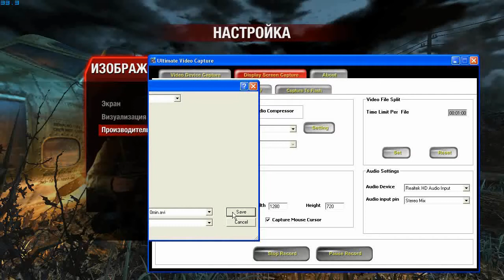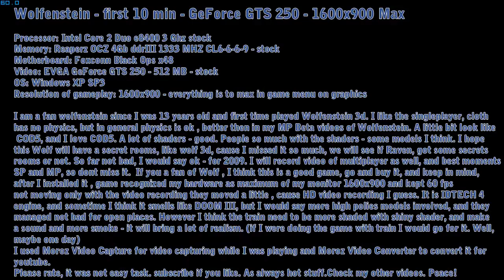Wolfenstein-1600x900 Maxed - GeForce GTS 250 - first 10 min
Wolfenstein-1600x900 Maxed in graphic menu - GeForce GTS 250 - first 10 min video was recorded with Ultimate Video Capture(now Moroz Video Capture) by Mrz Media. Converted for youtube into HQ HD with Moroz Video Converter. This video was demonstrating a gameplay of Wolfenstein with EVGA GeForce GTS 250 at stock and at 1600x900 - maximum graphics set at the menu. Game was pumping constant 60 fps without any drop without a recording. I assumed, Wolfenstein is havy modified Doom III, and is using ID TECH 4 engine as same as Doom III - as I heard. Game had ok physics, so much blood- good, and a better then normal gameplay. I would say its ok for 2009 year I would say fantastic if it will run on my cousin laptop with GeForce 8200 M IGP. I am also Wolfenstein fan, so I will try to finish this game. Comparing to MP beta a single player in real retail game that demonstrated on this video is has physics, but again, I did not try a multiplayer yet. I am not going to call it fabulous like Doom III when it came out because for 2009 lack of graphical I think, let wait till the end of this year and you will see. However, if Wolfenstein will have no problems to run on GeForce 8200, 8300, 9300 IGP laptops and AMD Radeon  3200 IGP and such I will call it, game is good, cause for all those poor people, or mobile people it will be a goody!